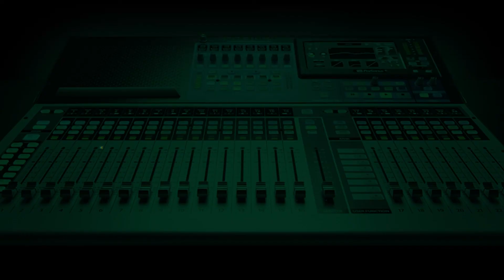Man Utd 0-1 Aston Villa: Who Should Take Penalties Now for The Red Devils?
With the normally reliable Bruno Fernandes missing a crucial 93rd-minute penalty in their defeat to Aston Villa, should Cristiano Ronaldo now be on spot-kick duties for the Red Devils?
The FATG crew discuss on Football Frenzy.